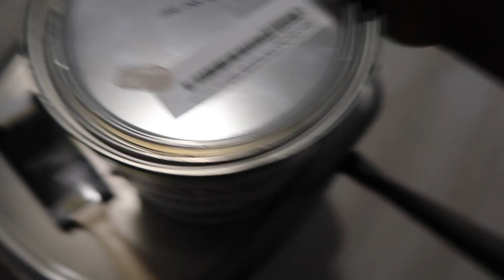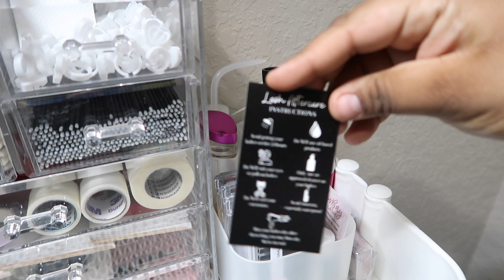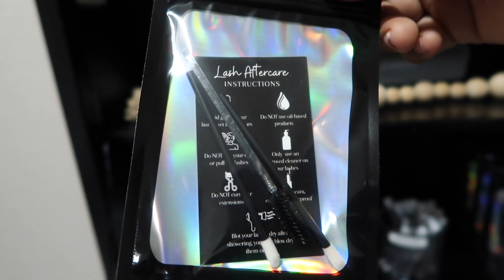Lash Room Tour | Lash Extensions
If you have any questions make sure to leave them in the comments!